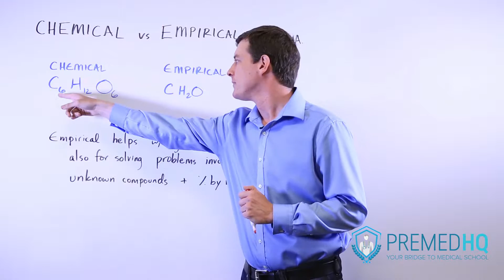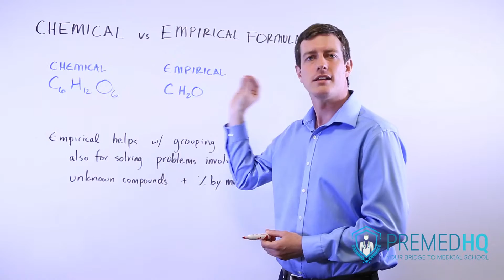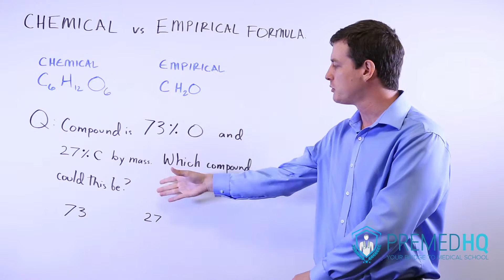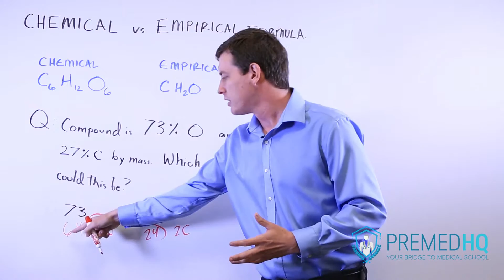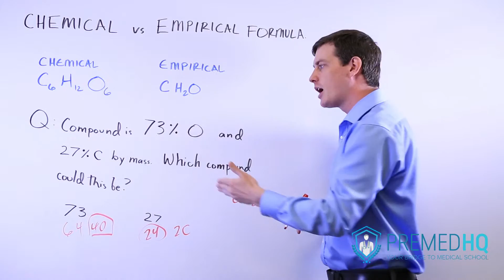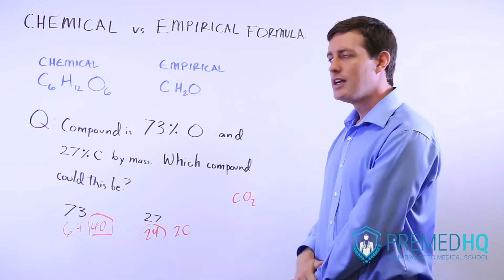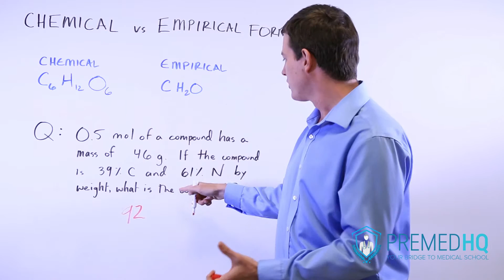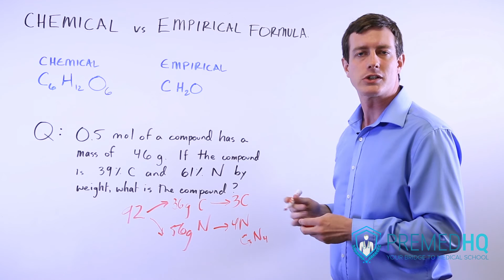Empirical Formula and Molecular Formula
Instructor: Dave Carlson